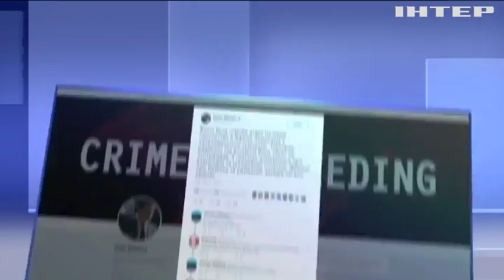В Греции совершено нападение на украинское посольство - МИД